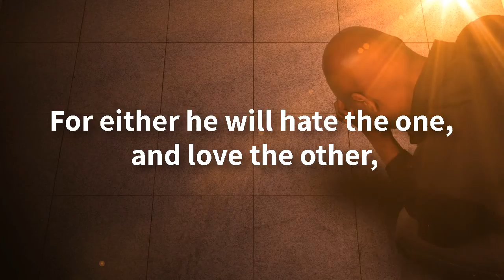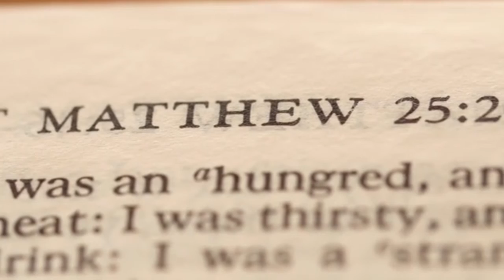GOSPEL MUSIC MOTIF - "No Man Can Serve 2 Masters" - St. Matthew 6:24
A short lyric-music video from DMRmuzik EXPRESSIONS Signature-Series Collection of GOSPEL MUSIC MOTIFS.